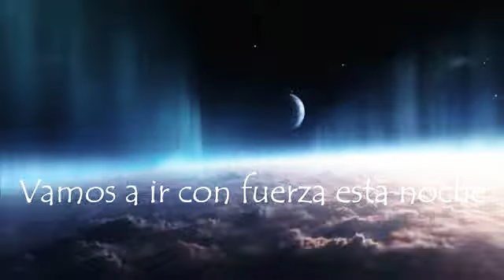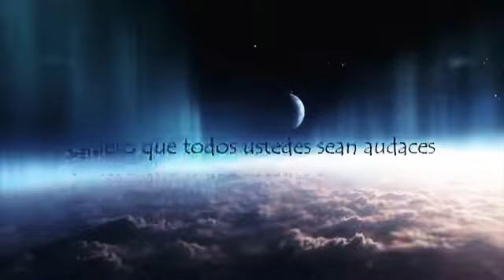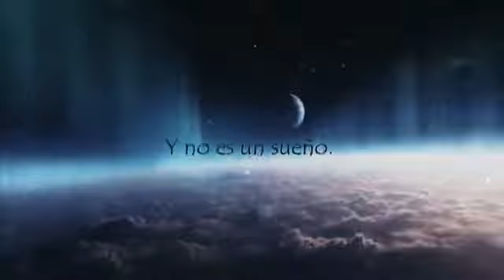Italobrothers - Sleep when we're dead (sub español)